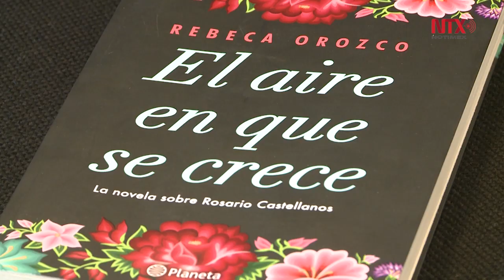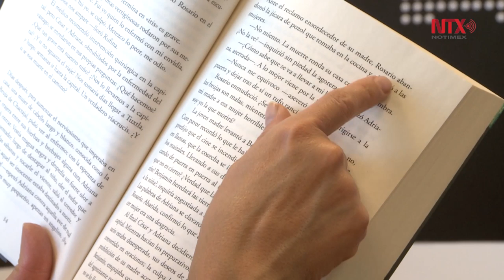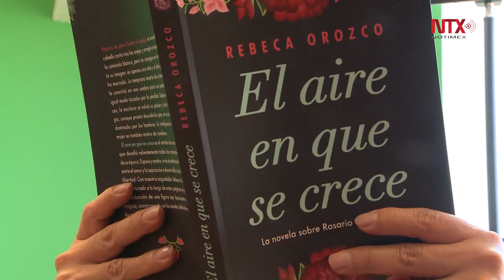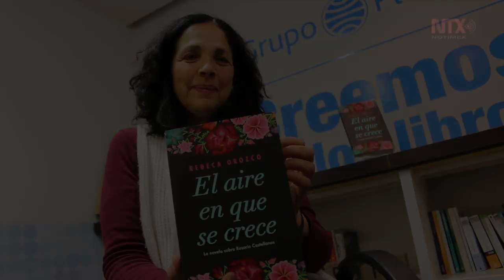"El aire en que se crece", biografía novelada de Rosario Castellanos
El proceso de “El aire en que se crece” le
tomó casi 5 años a Orozco, tiempo en el que se documentó sobre Castellanos, el contexto social de sus años de vida e incluso
entrevistó a Dolores Castro, amiga muy cercana de los años de escuela de Rosario.